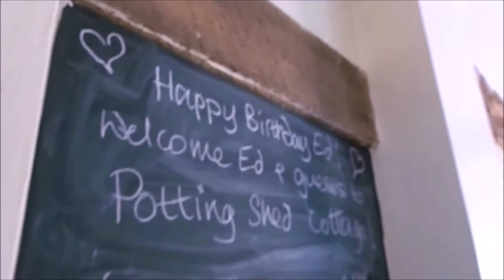Trip to York: Chiko's Birthday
The City of York was very good to us. The weather was on our side and it was sunny all the time during our visit. Chiko spent his birthday here. There's supposed to be 7 of us in the travel plan however only the four of us were able to make it. But despite then, it was still a worthwhile kind of trip!

Cartoon          - On & On (featuring Daniel Levi)